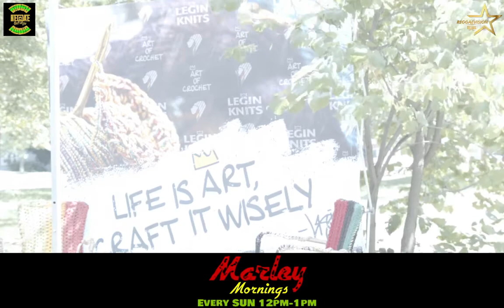Marley Mornings LIVE-to-AIR @trinitybellwoods7655 in collaboration with @leginknitsTV [promo only] ep.1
​Reggae Run Tings presents Marley Mornings LIVE-to-AIR @Trinity Bellwoods in collaboration with LEGIN KNITS
 [music used during the show is for promotional use only]